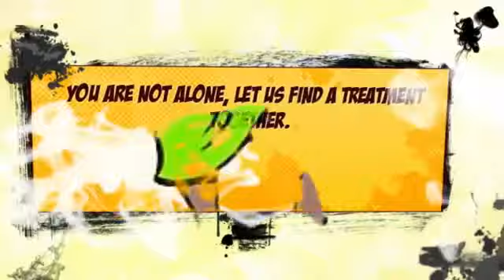Hives Stress - is there a conection?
Hives stress you and ruin your life? Scientists found out that one stress is one cause of hives!
for Hives and Stress. - You´re not alone,